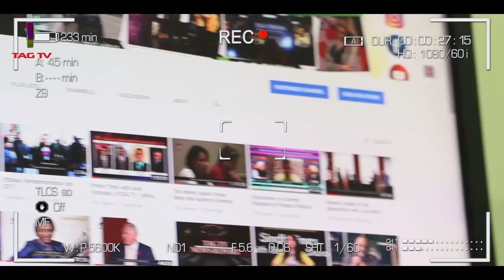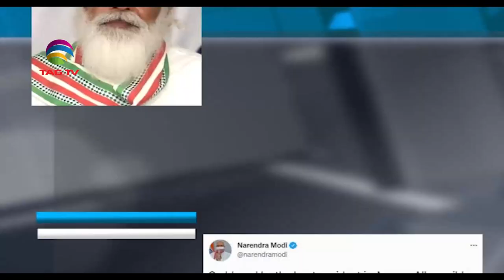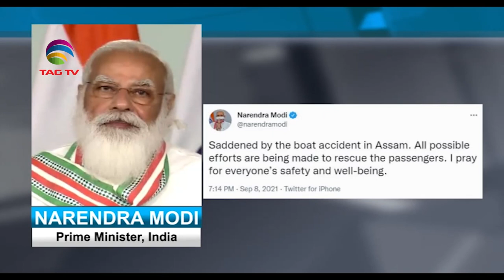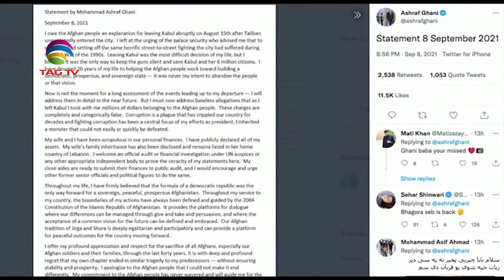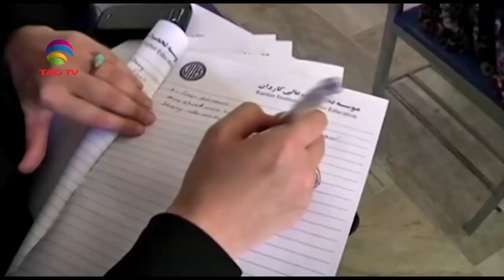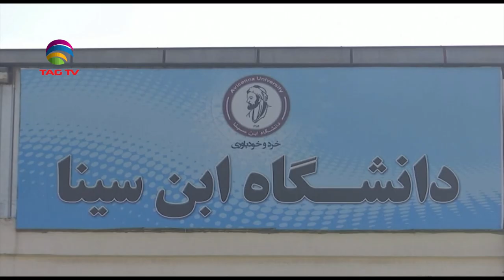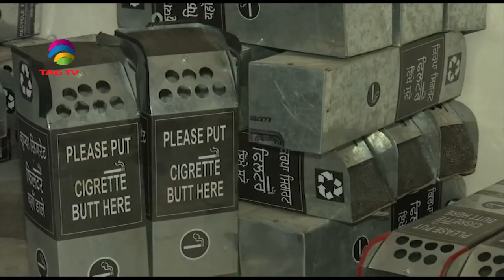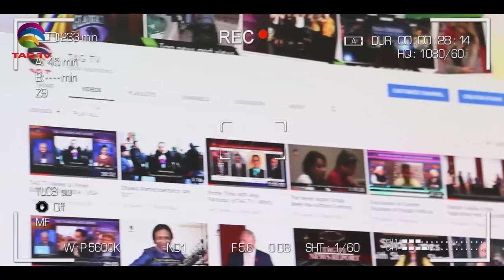Indian PM Modi chairs BRICS summit amid Afghan crisis, counter-terrorism tops agenda-SA NewslineSep9